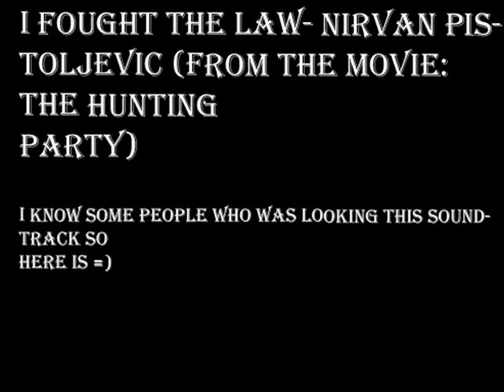The hunting party soundtrack (final song)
the name of the song is i fought the law- nirvan pistoljevic